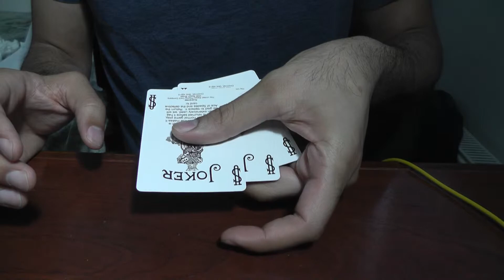Magic Monday Episode 22 - Follow the Queen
I haven't quit, I was really ill last week so I didn't have the energy to do a magic monday, but this week to compensate, i'll upload another clip at some point!